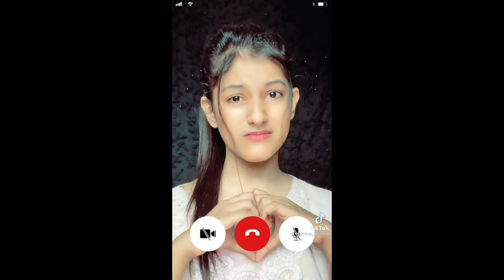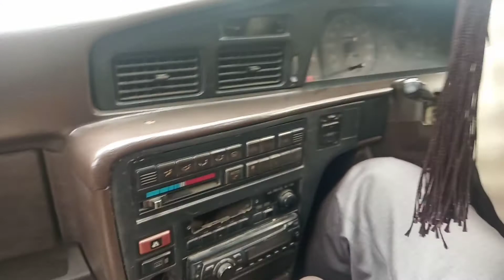TikTok Bangla Natok Safayet Mozumder Funny Video...2021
টিকটক ভিডিও কিছু মজার সময় এন্টারটেইনমেন্ট করা আনন্দ করা হাসি ঠাট্টা মজা করা এটাই হচ্ছে টিক টক টিক টক করে সময় পার করছি আপনাদের একান্তই আপনাদের সাথে শেয়ার করছি অনেক ভালো লাগছে আমার একটা ভিডিও করে নাম দিলাম টিকটক নাটক ফানি ভিডিও সবাই দেখবেন।

পুরো ভিডিও দেখুন স্কিব করবেন না। টিকটক ভিডিও অনেক ফানি ভিডিও অনেক মজা পাবেন। আপনারা তো দেখার জন্য অনুরোধ রইল।
আর যে কোন অনলাইন সমস্যার জন্য আমার সাথে যোগাযোগ করতে পারেন। এন্ড কমেন্ট লাইক শেয়ার করুন।